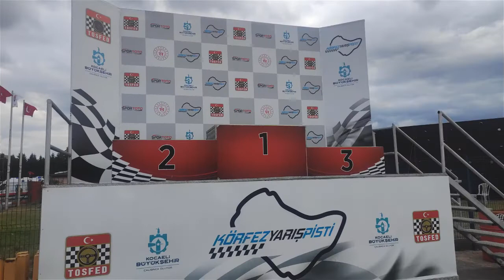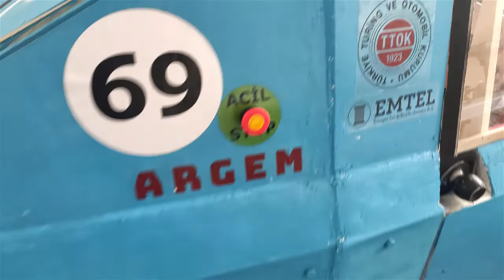Üsküdar ARGEM Lisesi Elektrikli Aracı "AROTO"yu inceliyoruz ve tecrübelerini dinliyoruz.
Herkese merhaba arkadaşlar. Geçen hafta TEKNOFEST ile birleştirilen Tübitak Elektrikli Araçlar Yarışması , her yıl olduğu gibi Körfez Yarış Pistinde gerçekleşti. Yarışmaların geçmişi 2005 yılına dayansa da milli teknoloji hamlesi kapsamında, TEKNOFEST etkinliği ile birleşince popülerliği daha da arttı. Tübitak bu yarışma ile de diğer yarışmalarda olduğu gibi alanında yetişmiş insan gücü yetiştirmeye çalışıyor. Bu yarışmalardaki ekipler, ilgili firmalarca takip edilip, kadrolarına dahil ediliyorlar veya öğrenciler bu alanda kendi start-up larını kuruyorlar. Örneğin, Kıbrıs'ın yerli araba markası GÜNSEL, ekibini bu yarışmalardaki öğrencilerden oluşturmuştur.
Bu videoda, bu yıl ilk defa liselerinde katılımıyla gerçekleşen etkinlikte bulunan, katılan ve benimde yakından takip ettiğim Araştırma Geliştirme Eğitim ve Uygulama Merkezi Lisesi (ARGEM) öğrencilerinin el emeği göz nuru aracı AROTO'yu inceledik. Gençlerin çektiği sıkıntıları ve tavsiyelerini dinledik.
Böyle birkaç röportaj daha sizlerle olacak.
Görüşmek üzere, hoşçakalın!